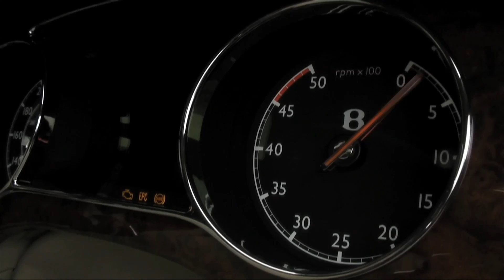Bentley Mulsanne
Manufacturer footage of the Bentley Mulsanne